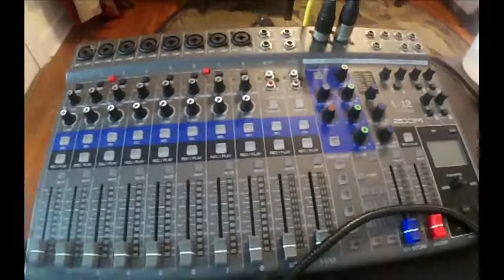Modern Composer/Music Creator Gear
This is the video component of a presentation on some kinds of gear that should be used by composers in 2021.

These are a variety of useful gear at a variety of price points. They are only recommendations, but feel free to use them to base your gear choices!